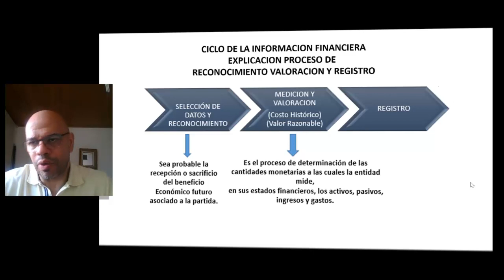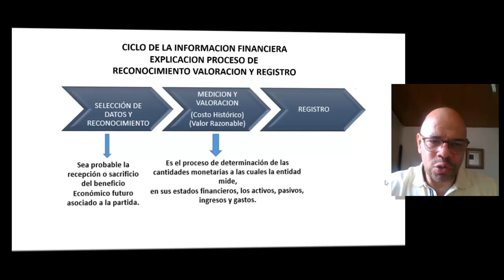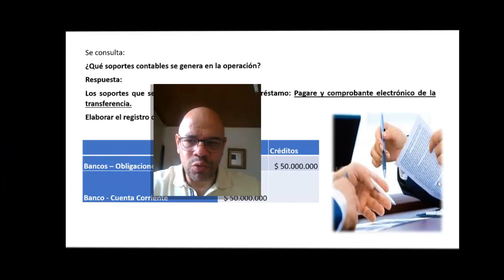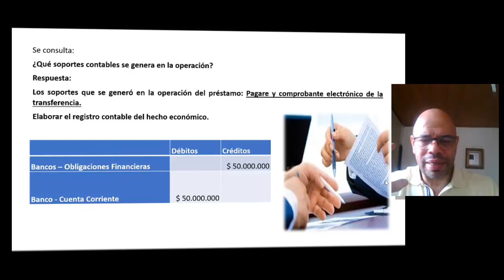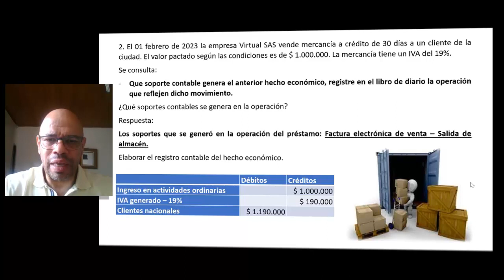Proceso de reconocimiento-valoración-registro de un hecho economico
Explicación del proceso de reconocimiento, valoración y registro de un hecho economico en una empresa.